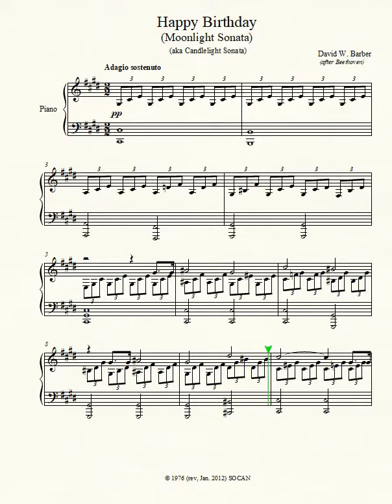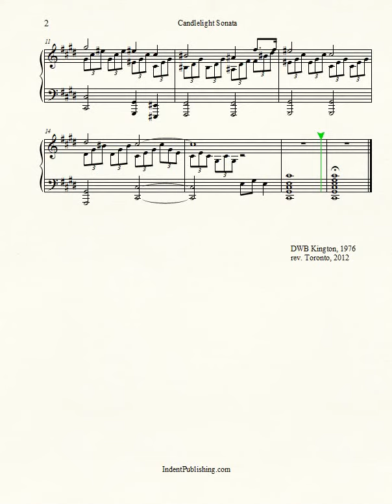Happy Birthday (Moonlight Sonata) aka Candlelight Sonata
One of my several Happy Birthday parody pieces, this one based on Beethoven’s famous Moonlight Sonata.
This piece and more of my music is available for download and purchase from SheetMusicPlus and SheetMusicDirect via ArrangeMe.
Find my music books and my new mystery novel, Hedshot, at IndentPublishing.com
Read my author/composer blog at DavidWBarber.com